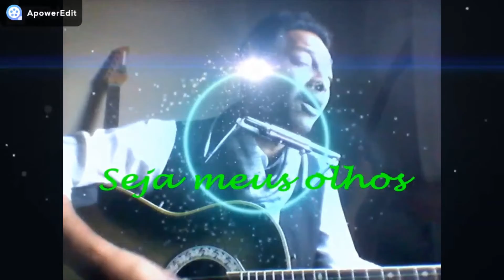Seja meus olhos ,Senhor!